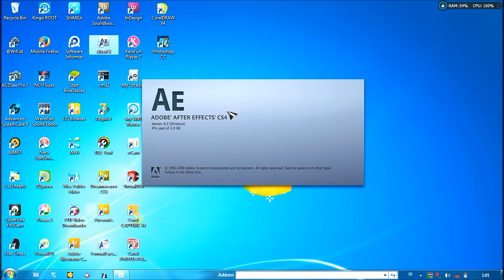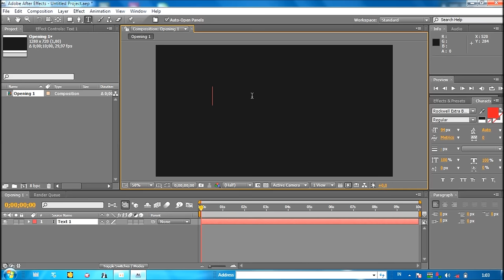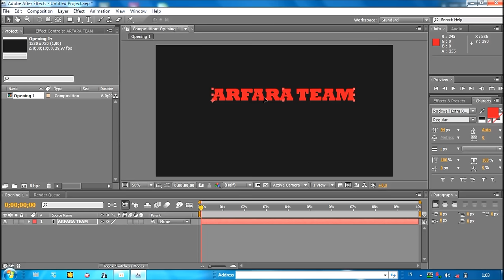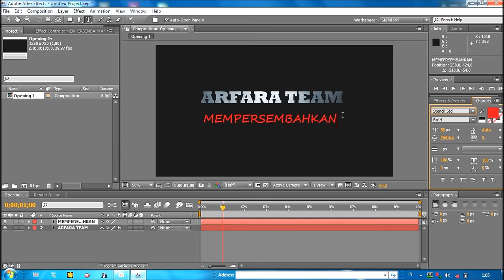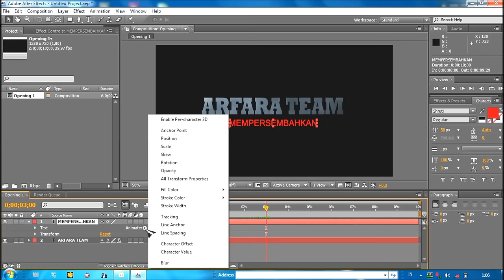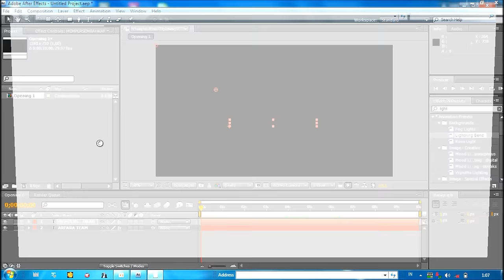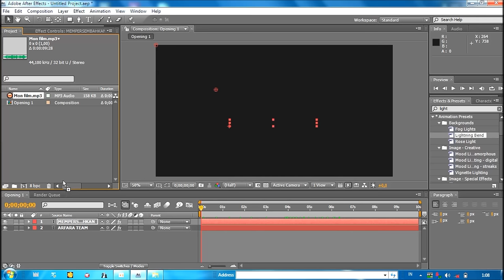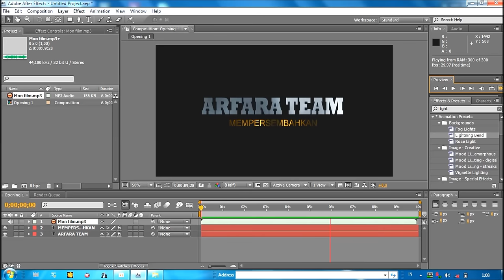Tutorial After Effect | Cara Membuat Opening Film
Pada Tutorial After Effect ini, saya akan menjelaskan cara membuat  Opening Film yang cukup Keren. Efeknya berupa teks.

Diamati dengan baik bila ada yang belum dimengerti boleh komentar dibawah.